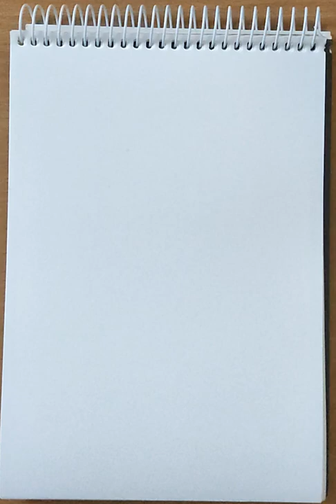InternationalDay for the Eradication of Poverty💸|Poverty drawing☹️|Drawing beggar🥴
Oct 17-International Day for the Eradication of the Poverty🙁